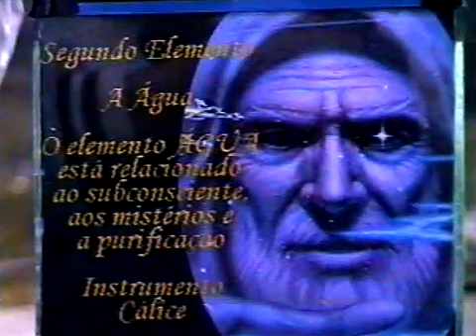MODELADO 14MTS TURMA RAIO DO SOL ANO 2004